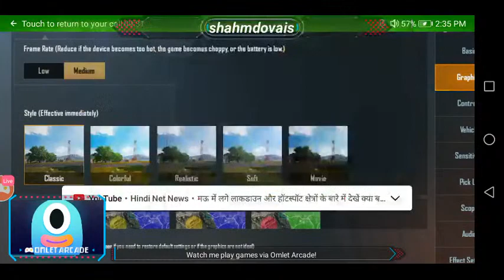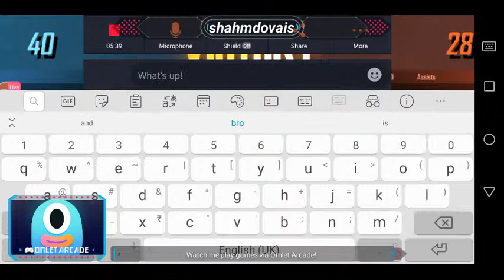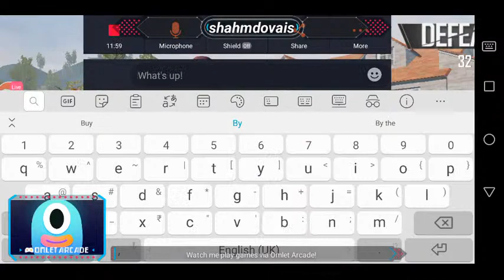Pubg mobile No rank push only rush gameplay Anyone can join please support gys🙏🙏🙏🙏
No Rank puch gameplay only rush gamplay✌️✌️✌️😀Anyone can join TEAM CODE🤗🤗🤗